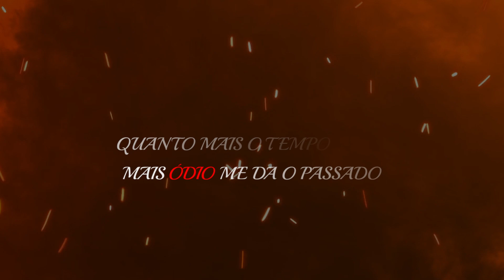Quia Servare - MATEUSTOM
Agradeço por assistir meu vídeo!!!